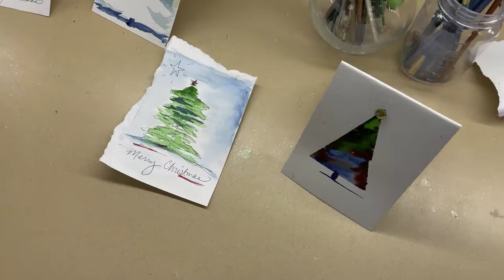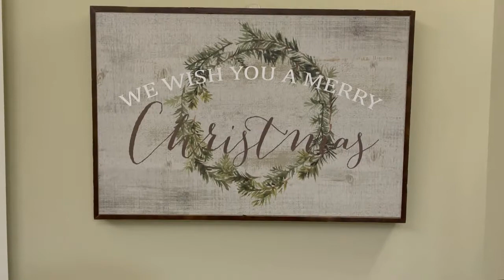2020 THAB Holiday Open House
The Heritage invites you to enjoy a sampling of our beautiful holiday decorations, which are brightening up residents and staff alike in this most unusual season amidst the Coronavirus pandemic.